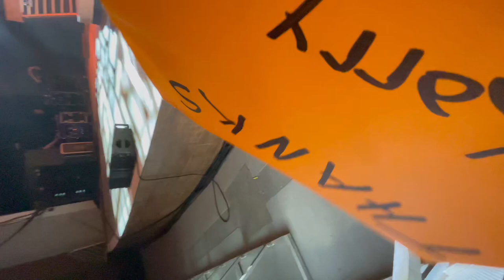Styx Lost at Sea Come Sail Away Pompano Beach Feb 2022